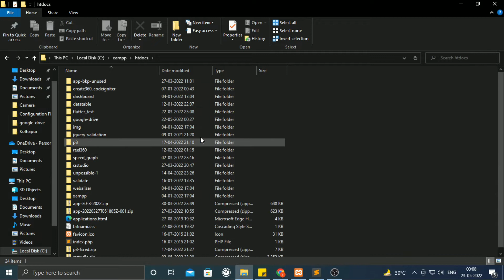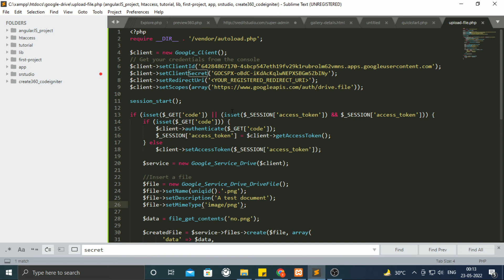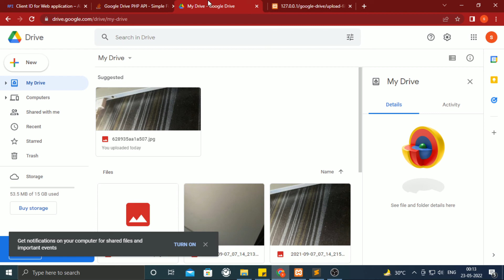Google Drive API PHP Part 2 | Upload Files On Drive Using PHP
Google Drive API | Upload Files On Drive Using PHP
Google Drive PHP API Part 1 :-

In last part, we were able to list files from google drive.
In this part, we shall upload files from our server to google drive.
Let’s jump right into it.
I got a code from stack-overflow, you can copy-paste the code from their link or from my blog. Both links are given in the description.
Create a php file inside a google drive folder which we created last time.
Paste the code inside it within php tags.
We have a vendor folder ready, so remove first 2 lines & import the library.
For client id and client secret. We have to look into credentials.json file.
Also make sure that we first ran quickstart file, the scope was DRIVE.
If not, delete credentials.json file and redo steps again.
Inside json file, we shall find client-id and client-secret.
Copy-paste them inside our code.
In console cloud google site, first select the project.
Then go inside credentials inside APIS & SERVICES.
Select the authentication ID, inside it, add extra URL.
Use the name of newly created php file and save it.
As per code, we shall upload a.png file so change the code accordingly.
Now hit our file in URL.
There is an error.
Change the file path to absolute. Save it.
Add the file path.
After refresh, it will print some array.
And if you go inside your google drive, you will find that image.